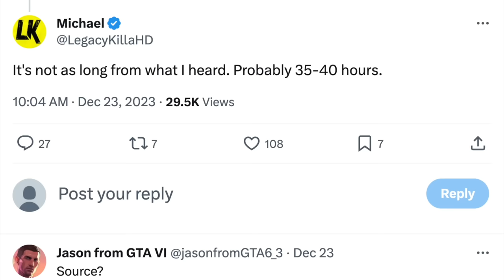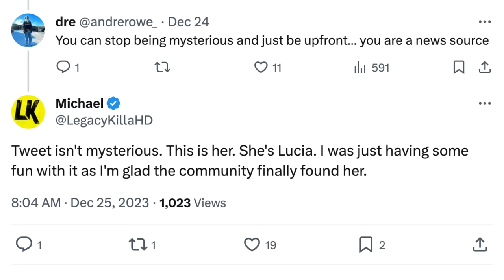GTA 6 - Shorter Story Than RDR2, Trailer 2 Pre-Orders, Lucia Voice Actor CONFIRMED & MORE! (GTA VI)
In today’s Grand Theft Auto 6 video – GTA 6 - Shorter Story Than RDR2, Trailer 2 Pre-Orders, Lucia Voice Actor CONFIRMED & MORE! (GTA VI)